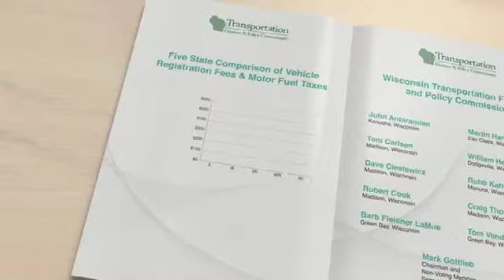Wisconsin's Transportation System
Craig Thompson from the Transportation Development Association of Wisconsin explains what the transportation system in Wisconsin encompasses and how neighboring states are funding their roads, bridges, highways, railways, ports, etc.